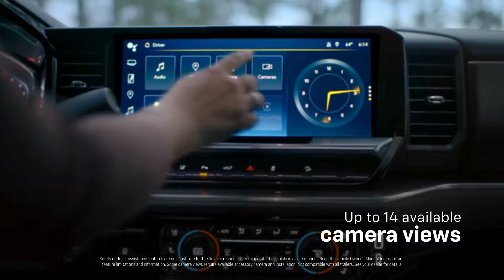March Offers (Silverado) | Valley Chevy